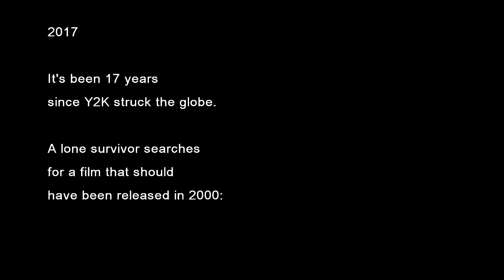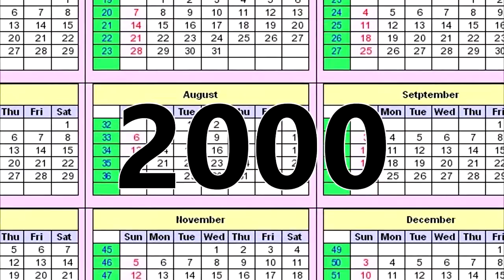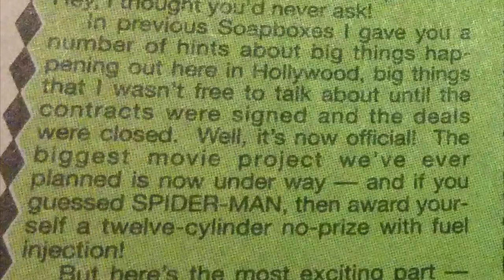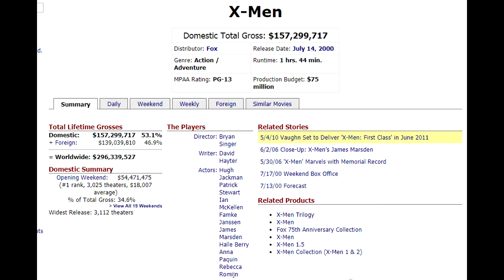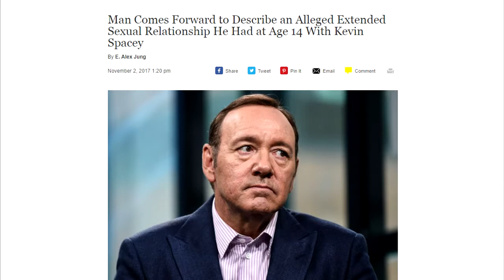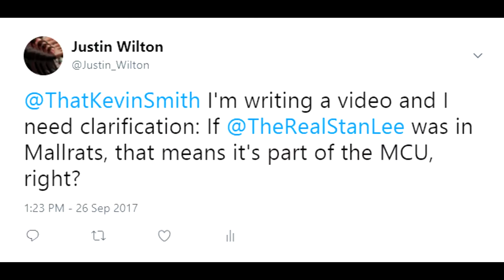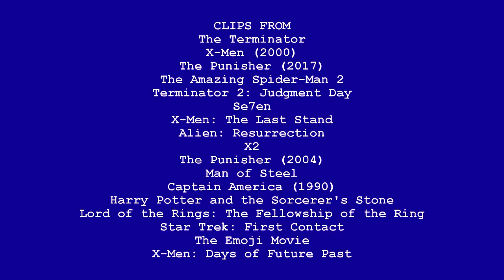X-Men (2000) REVIEW - Home Media Theatre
This episode involves Bryan Singer, Brett Ratner, Charlie Rose, and Kevin Spacey. It should age well :)

HOME MEDIA THEATER: In-depth, comedic reviews that go over the production, release, and home video of a particular brand or directorial filmography.

INITIAL REACTION: First impressions of new releases.

ORIGINAL FILMS: New films I make will pop-up occasionally.

ARCHIVE: All other films I've made can be found on my YouTube channel, no matter how good or bad they are.

Created by Cinephile Studios and Justin Wilton